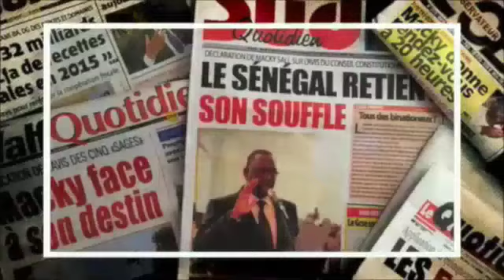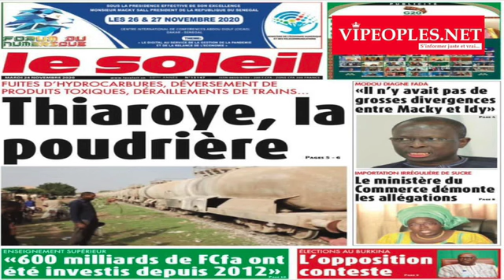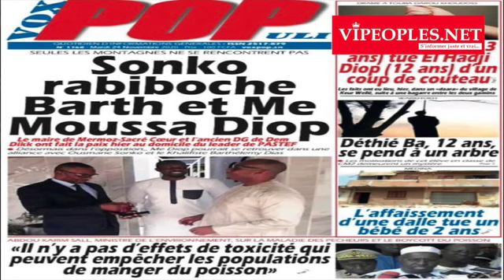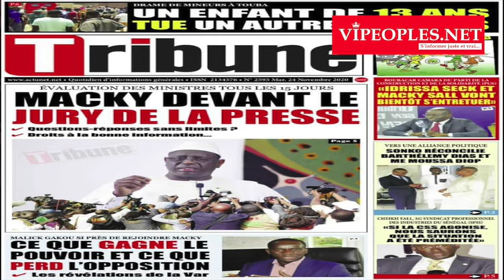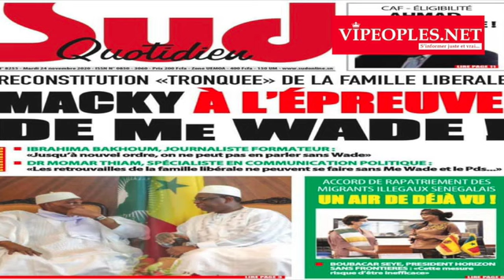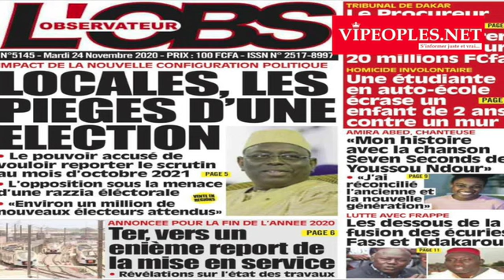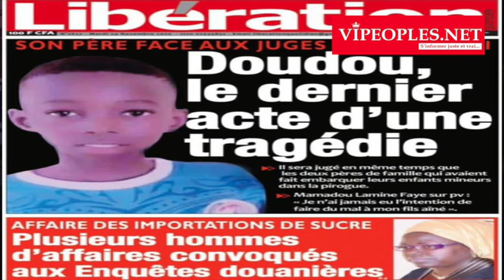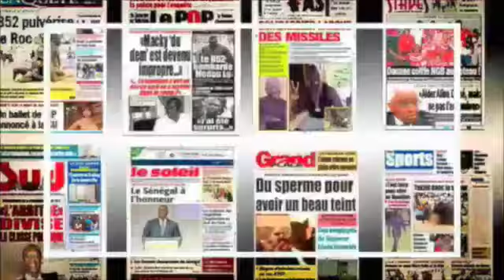REVUE DES TITRES PAR NABOU NGOM A LA UNE DES QUOTIDIENS DU 24 NOVEMBRE 2020